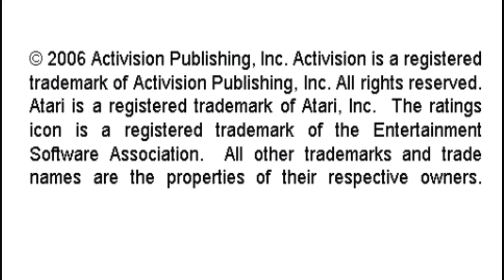Cosmic Commuter Activision Hits Remixed Hard Sony Playstation Portable Emulated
Cosmic Commuter
Activision Hits Remixed
Hard
Sony Playstation Portable | Emulated